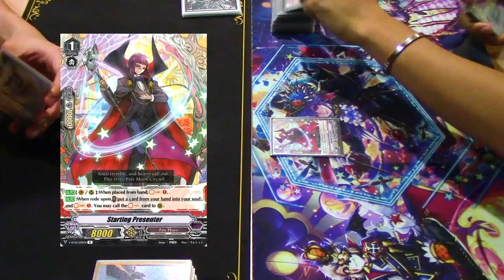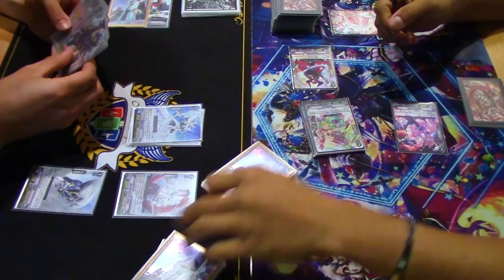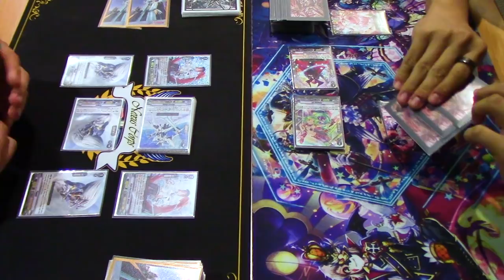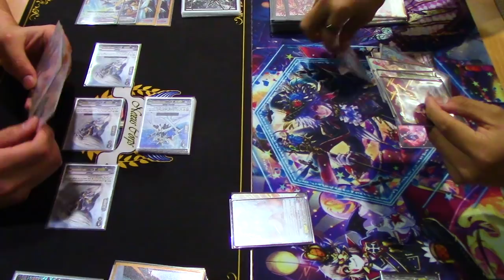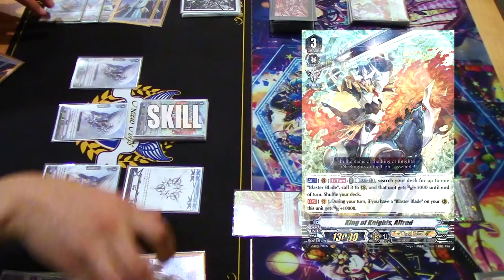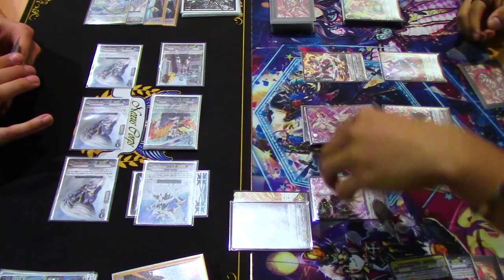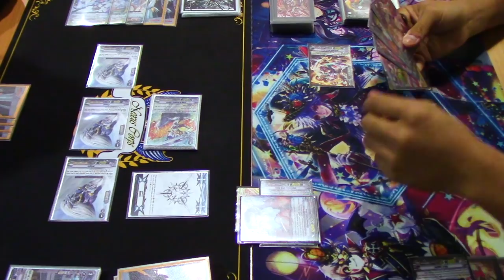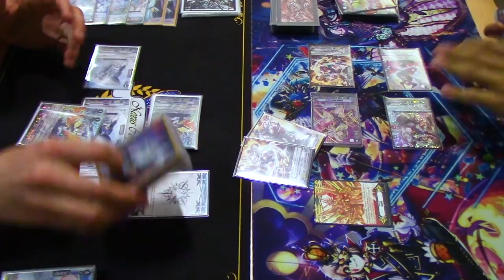Royal Paladin Vs. Pale Moon GAME 3 | Standard | Cardfight!! Vanguard (V Series)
Game 3 of Richard, using Royal Paladin, Vs. Hao, using Pale Moon. Enjoy the fight!